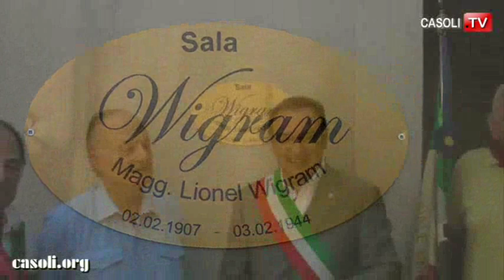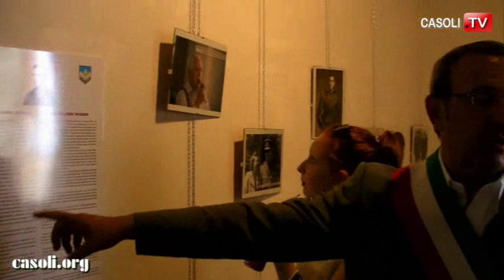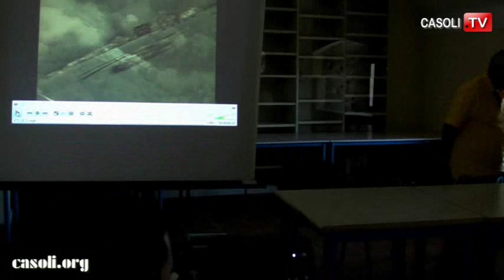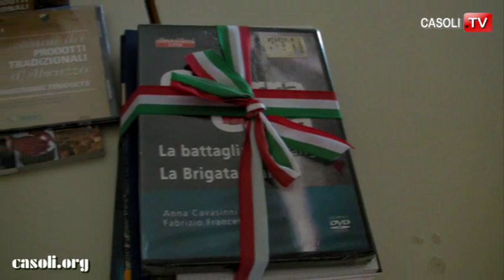I Wigram a Casoli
Casoli (CH), 15 Luglio 2012
I Fratelli Wigram (Michael e Antony) con le rispettive famiglie a Casoli per la dedica di una sala del Castello Ducale al Maggiore Lionel Wigram, morto durante la battaglia di Pizzoferrato il 3 Febbraio del 1944